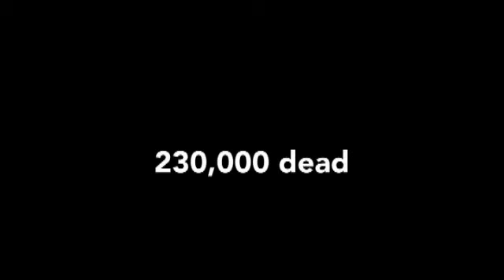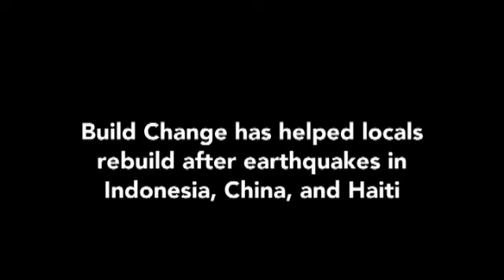Build Change in Haiti: Rebuilding After the January 2010 Earthquake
Video and images from Build Change's first trip to Haiti following the January 2010 earthquake.

Build Change designs earthquake-resistant houses and trains homeowners, builders, engineers, and government officials to build them.  By making simple improvements to already established building practices, Build Change promotes sustainable, locally appropriate earthquake-resistant housing construction.

Over 24,000 people are living in safer homes because of Build Changes work.  Our on-the-job training programs have trained over 410 builders; our technical training programs have trained more than 585 engineers from technical high school students to architects.  Weve helped build more than 6,528 safer earthquake-resistant homes.  And were just getting started!